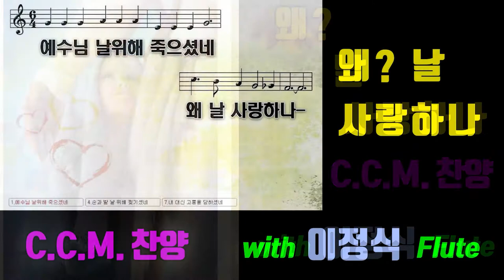왜_날_사랑하나 C.C.M_찬양 이정식색소폰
사랑이 구주를 죽게했네 왜 날 사랑하나
겸손히 십자가 지시었네 왜 날 사랑하나
왜 날 사랑하나 왜 날 사랑하나
왜 주님 갈보리 가야했나 왜 날 사랑하나

악기 - W.T. ARMSTRONG 80
반주기 - ELF / 엘프909